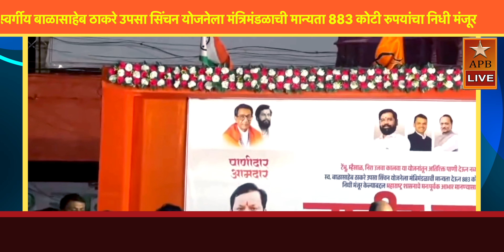स्वर्गीय बाळासाहेब ठाकरे उपसा सिंचन योजनेस 883 कोटी रुपयांचा निधी मंजूर - आमदार शझाजीबापू पाटील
*टेंभू, म्हैसाळ, निरा उजवा कालवा या योजनांतून अतिरिक्त पाणी देऊन नव्याने स्वर्गीय बाळासाहेब ठाकरे उपसा सिंचन योजनेला मंत्रिमंडळाची मान्यता देऊन 883 कोटी रुपयांचा निधी मंजूर केल्याबद्दल महाराष्ट्र शासनाचे मनःपूर्वक आभार मानण्यासाठी आयोजित जाहीर सभेत बोलताना सांगोला तालुक्याचे विधमान आमदार शहाजी बापू पाटील